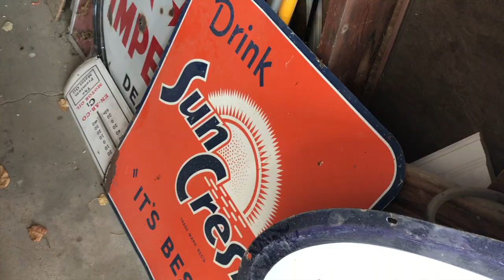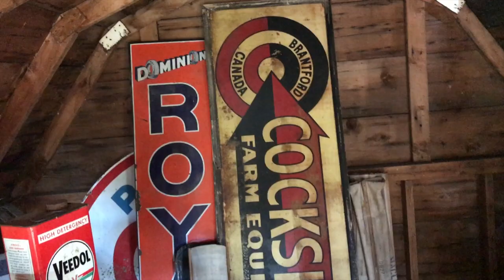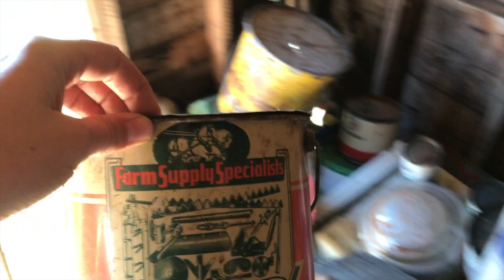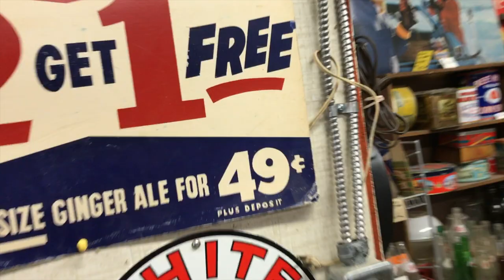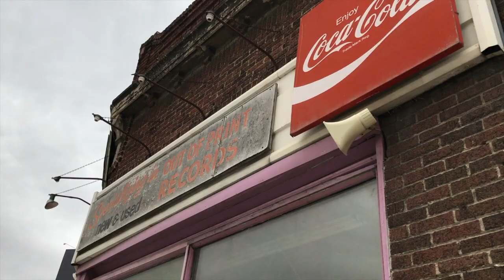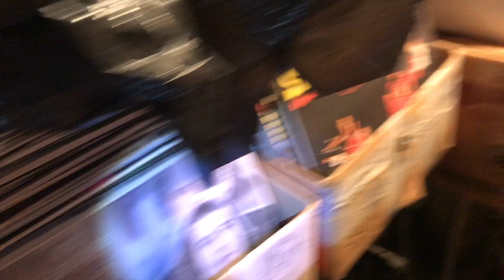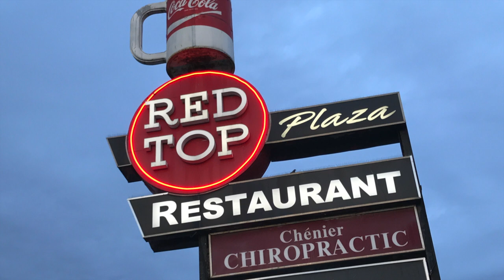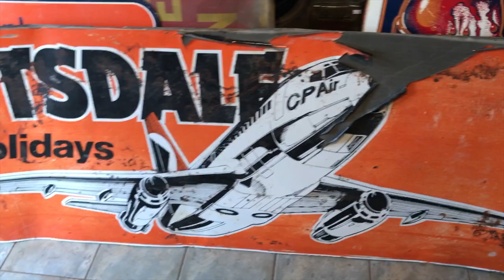What's In the Barn?! Father & Son antiquing road trip adventure!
Alex heads out with his Dad to explore some barns and buildings packed with antiques, what will we find? watch and see as we head on the roads and explore a few really cool locations along the way!